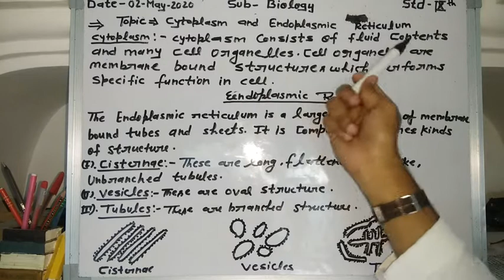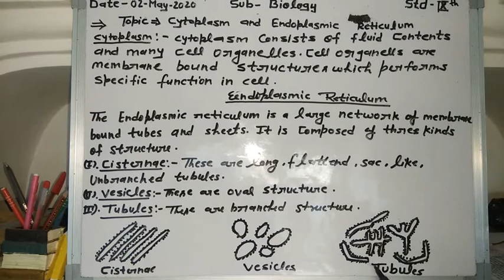Cytoplasm & Endoplasmic Reticulum | std - 9th | From Biology |By Akbar Sir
Biology Expert Classes by Akbar Sir